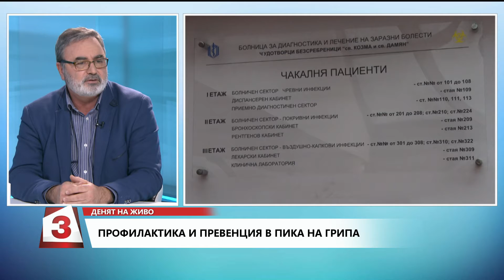"Денят на живо" на 01. 02. 2019г.: Гост Ангел Кунчев